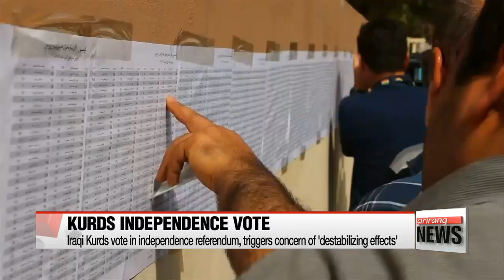Iraqi Kurds vote in independence referendum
이라크 쿠르드 독립투표 압도적 찬성 유력…군사긴장 최고조
  Kurds in Iraq have voted in an independence referendum amid opposition from both home and abroad.
  Results are due out in the next couple of days and voter turnout was estimated at 72 percent, with a "yes" victory expected.
The Kurdistan Regional Government says the referendum will give it a mandate to negotiate secession and secure their future.
However, the Iraqi government says the referendum is unconstitutional.
Neighboring Turkey and Iran are also strongly opposed over worries it could encourage their own Kurdish minorities to follow suit.
They have even threatened to close borders and impose oil sanctions.
UN Secretary General Antonio Guterres also expressed concern, saying the referendum could further destabilize the Middle East.